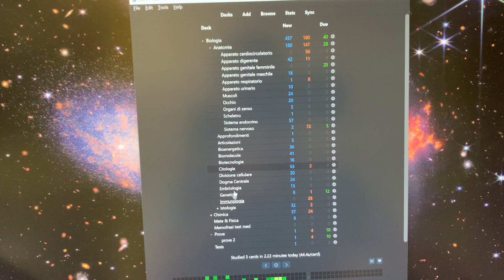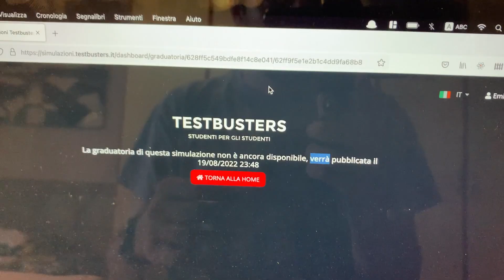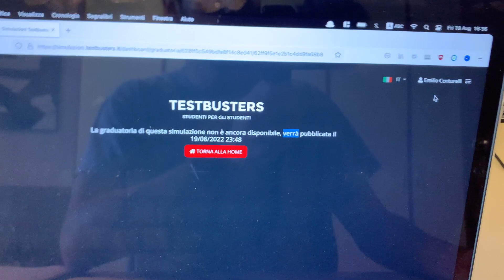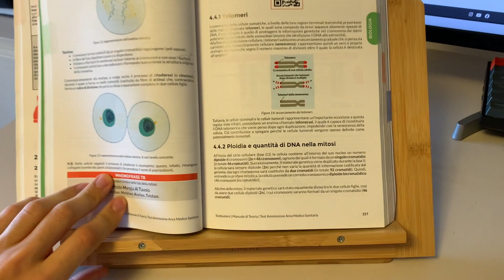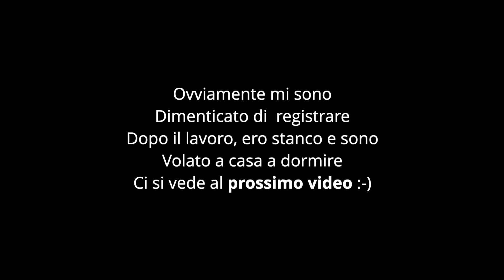La mia Giornata Produttiva prima del Test di Medicina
Leggio (amazon)
La mia agenda preferita

Acquistando tramite questi link date un contributo per supportare il canale e aiutarmi a creare contenuti sempre migliori per voi, grazie!